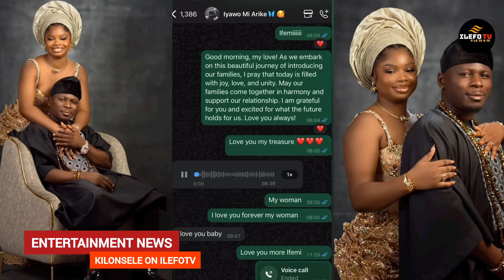KAMO STATE WEDDING INTRODUCTION CEREMONY OPEN WITH LOVE MESSAGE FROM HIS BRIDE